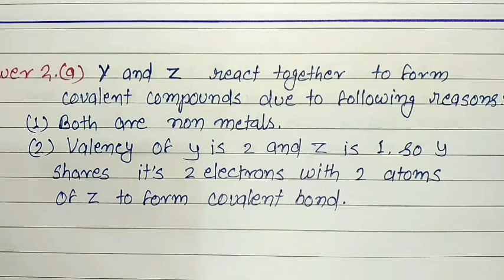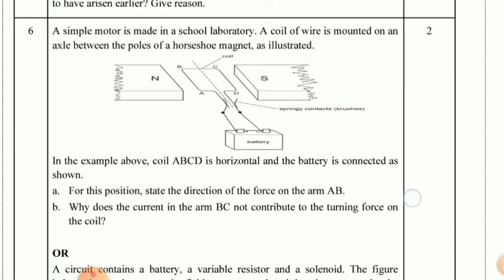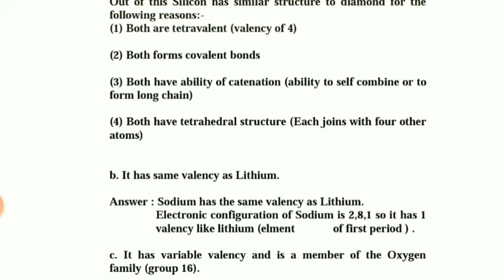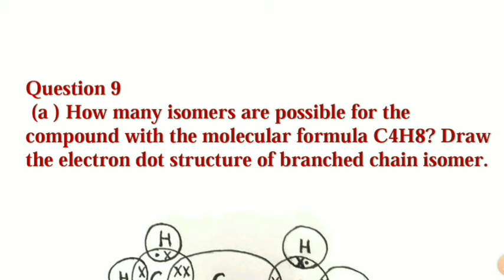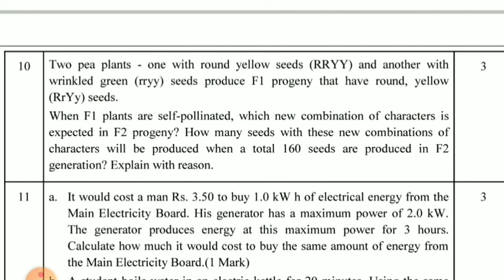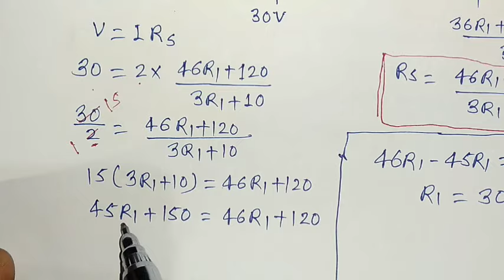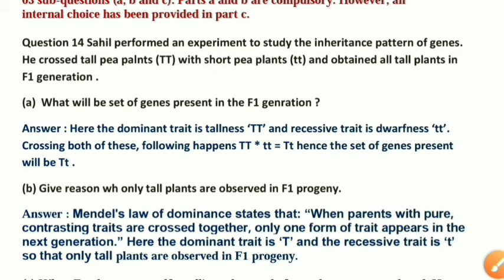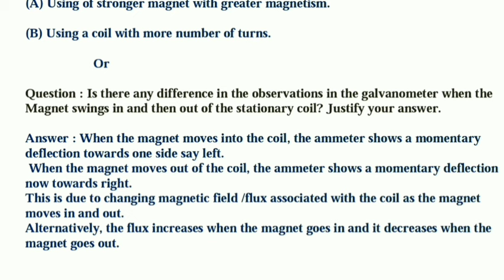Cbse Sample Question Paper Class 10 Science 2024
In this video i have explained the cbse sample question paper class 10 subect science 2024 .